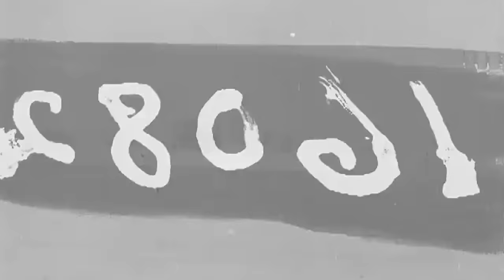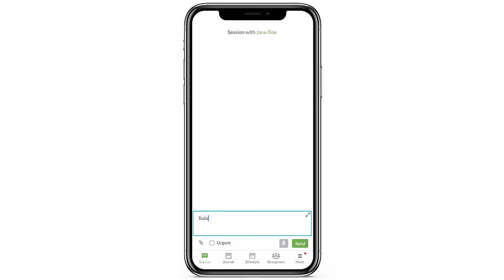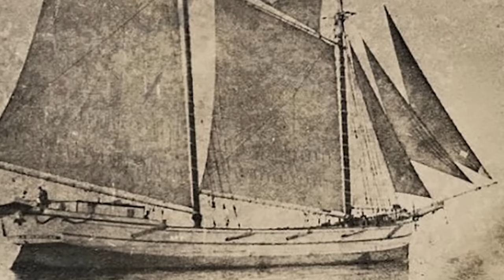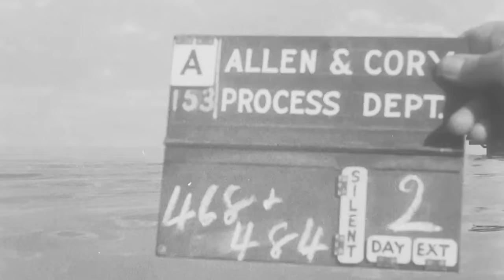3 Strange Mysteries from the Lake Michigan Triangle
What's happening on Lake Michigan?

Sources:
Lake Michigan Triangle by Gayle Soucek

Chapters:
00:00 Lake Michigan Triangle
3:55 Chapter 1: The Halloween Ghost Ship: Rosabelle
9:48 Chapter 2: The First to Vanish: Le Griffon
17:48 Chapter 3: What Happened to Captain George R. Donner?
21:35 Chapter 4: Triangles Everywhere